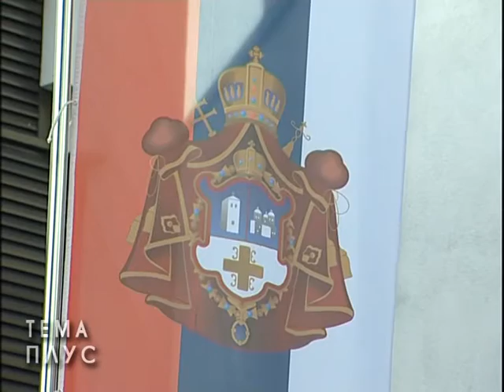Bijeljina, osvestanje Hrama u kasarni